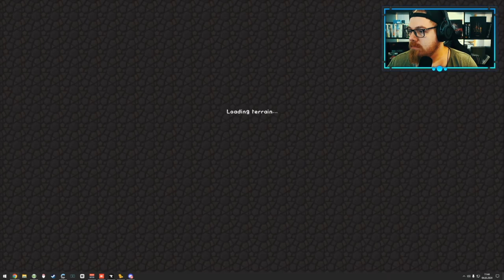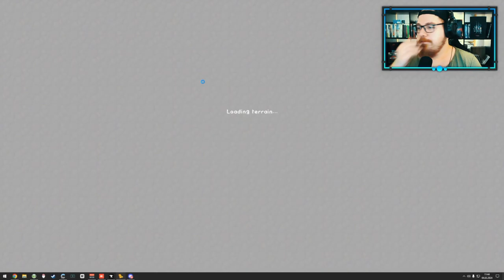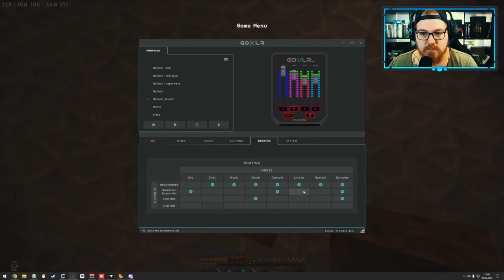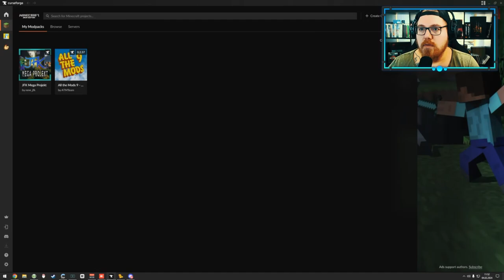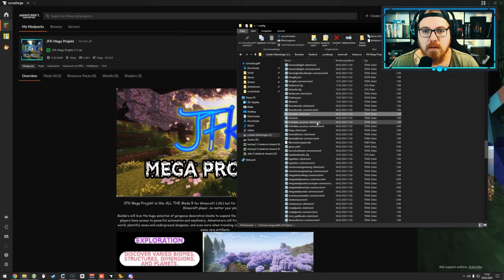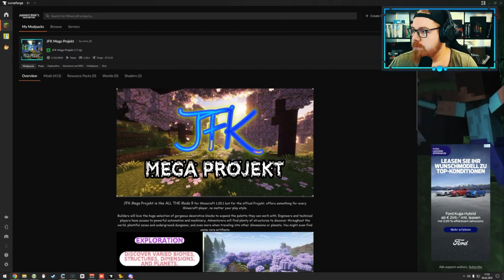JFK Mega - Neuer Stream ➡ Neues Glück 🍀 - EP013 🌍